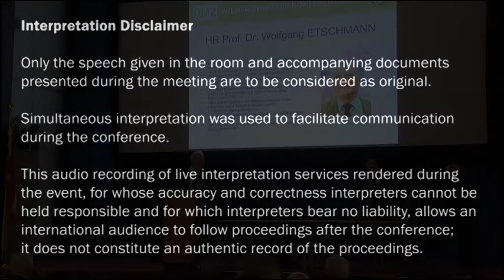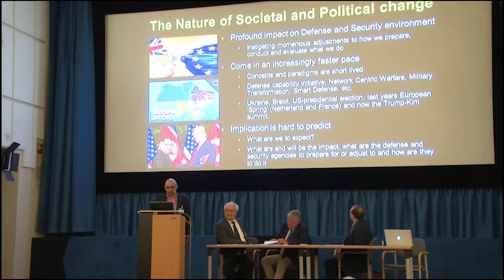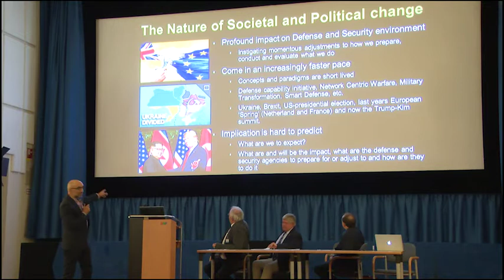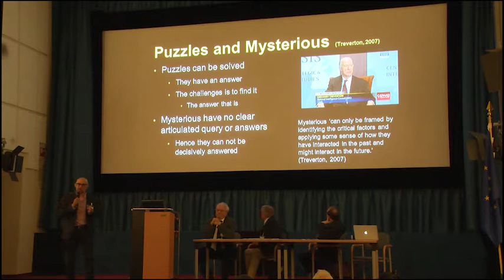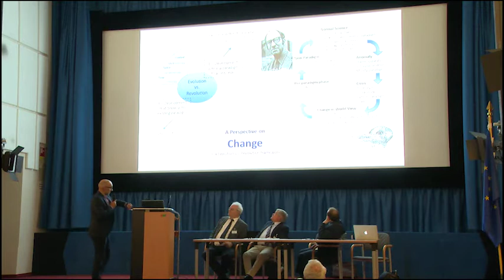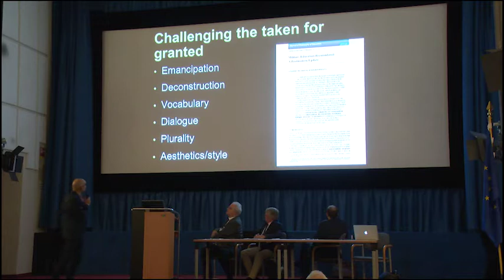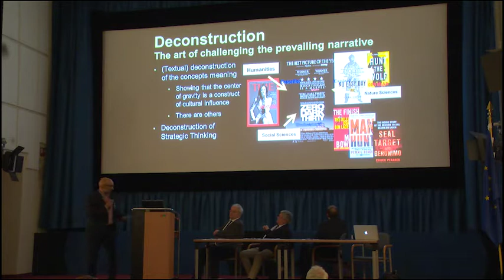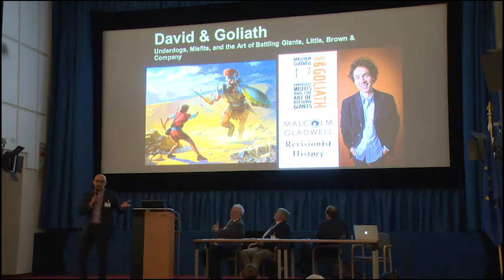2018 Vienna Conference on Strategy - Day 2 - 02 Etschmann Parallel Panel (English Translation)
Only the speech given in the room and accompanying documents presented during the meeting are to be considered as original. Simultaneous interpretation was used to facilitate communication during the conference.

This audio recording of live interpretation services rendered during the event, for whose accuracy and correctness interpreters
cannot be held responsible and for which interpreters bear no liability, allows an international audience to follow proceedings
after the conference; it does not constitute an authentic record of the proceedings.